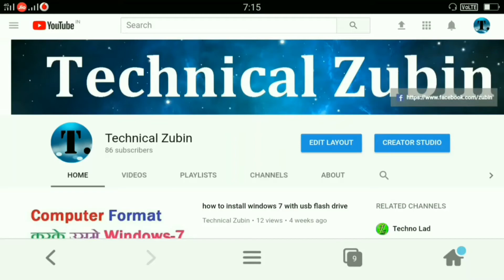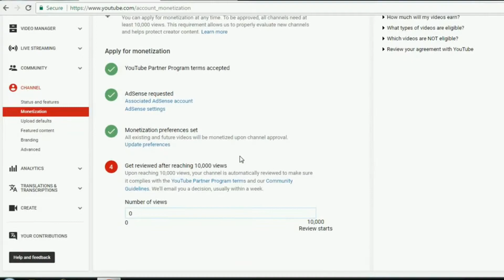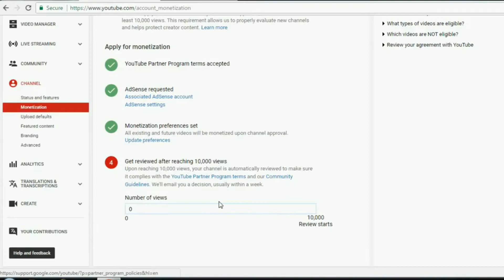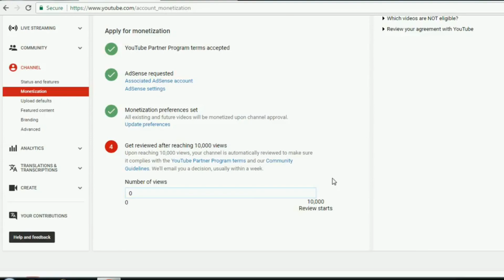10000 VIEW होने से पहले अपना channel ko | MONETIZE KAISE KAREN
10000 होने से पहले अपना  channel ko | MONETIZE KAISE KAREN |

join me on facebook id